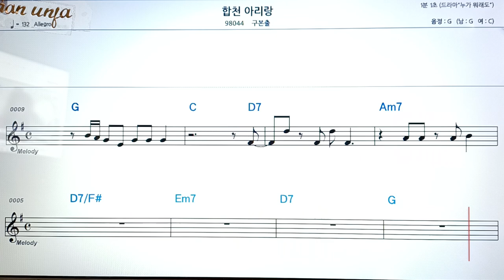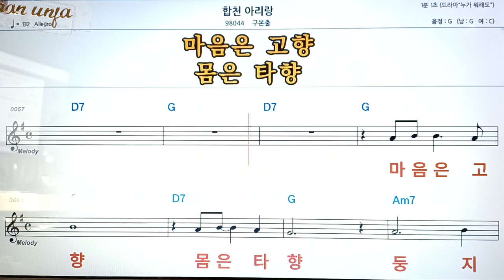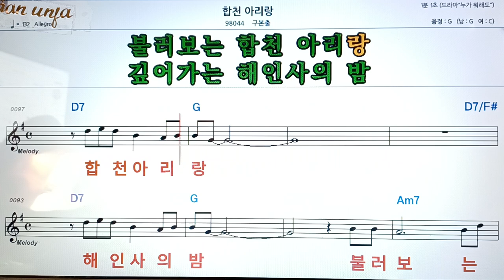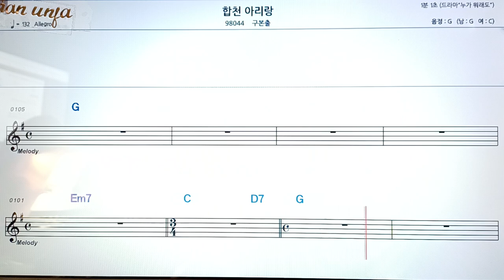합천 아리랑/구본출👍악보, 코드,가사,Karaoke*가라오케 반주